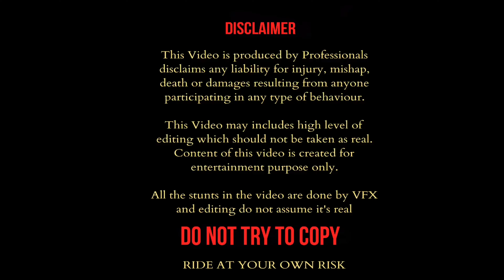College Vlog on my KTM Duke 390 🐎🚀 Hyper Riding 🔥🔥 MUST WATCH 💯